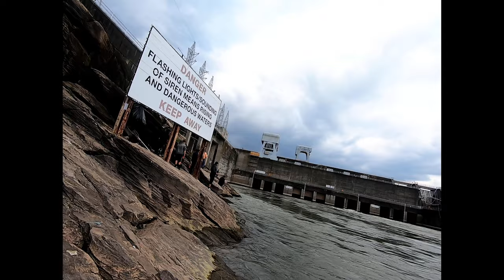Fort Loudon Dam 🐟🎣 "Paddlefish Season"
Check out this video to see how to catch paddlefish here at Fort Loudon Dam. The Dam is located in Loudon County, Tennessee and is a hydroelectric dam. It was built in the early 1940s as a means to create electricity and Trade along the Tennessee River.
     Paddlefish have been around for over 300,000,000 years which predate the dinosaurs. The only way i know of to catch these fish is to snag them. To do this you will need to tie on a 4-5 oz lead weight and a 5-10 size treble hook about a foot above that. Then you cast as far as you can and let it sink to the bottom. Before it hits the bottom, start to rip it through the water and reel in fast. These fish are really good to eat(if you remove the red meat) and they're caviar is prized and sought after. If you come to this spot be ready to wait your turn to jump in and fish and watch for inexperienced people so you don't get snagged yourself.

It will help out my channel as well as notify you of new videos!

All my music is from Youtube Studio.